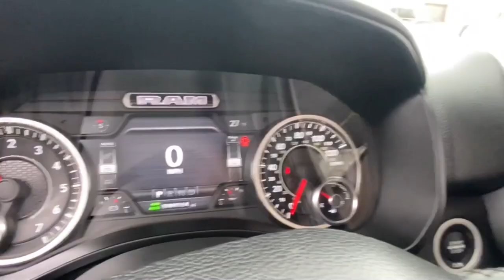2019 Ram 1500 Rochester Hillls, Clarkston, Troy, Waterford, Southfield, MI 51927P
Bright White Clearcoat Used 2019 Ram 1500 available in Rochester Hills, Michigan at Milosch's Palace CDJ. Servicing the Clarkston, Troy, Waterford, Southfield, MI area.
2019 Ram 1500 Big Horn/Lone Star - Stock#: 51927P - VIN#: 1C6SRFFTXKN645478

Certified - 2019 RAM 1500 BIG HORN/LONE STAR **4WD**Bluetooth**Back-Up Camera**Navigation/GPS**Bedliner**Front Heated Seating**Excellent ConditionbrbrThis vehicle also includes USB Port Heated Steering Wheel Automatic Temperature Push Start Chrome Style Wheels Remote Start Power Adjustable Pedal Tow Features Trailer Brake Satellite Radio Radio Wheel Control Auto Garage Opener Temperature and Compass Keyless Entry Auto Headlights Hitch Traction Control Side Air Bags Rear Sliding Window Tow Mirrors MP3 Power Outlet Dual Zone Temperature Controls Fog Lights and Power Driver Split Rear Folding SeatingbrbrAir Conditioning ATC w/Dual Zone Control Apple CarPlay Auto-Dimming Rear-View Mirror Big Horn IP Badge Big Horn Level 2 Equipment Group Class IV Receiver Hitch Cluster 7.0 TFT Color Display Dampened Tailgate Disassociated Touchscreen Display Exterior Mirrors Courtesy Lamps Exterior Mirrors w/Supplemental Signals Foam Bottle Insert (Door Trim Panel) For Details Visit DriveUconnect.com For More Info Call Glove Box Lamp Google Android Auto GPS Antenna Input GPS Navigation HD Radio Heated Front Seats Heated Steering Wheel Integrated Center Stack Radio No Satellite Coverage w/HI/AK/PR/VI/GU ParkSense Front/Rear Park Assist w/Stop Power 4-Way Driver Lumbar Adjust Power 8-Way Driver Seat Power Adjustable Pedals Power Black Trailer Tow Mirrors Power Heated Fold Away Mirrors Quick Order Package 25Z Big Horn/Lone Star Radio: Uconnect 4 w/8.4 Display Radio: Uconnect 4C Nav w/8.4 Display Rear Dome w/On/Off Switch Lamp Rear Power Sliding Window Rear Window Defroster Remote Start System Security Alarm Single Disc Remote CD Player SiriusXM Satellite Radio SiriusXM Traffic Plus SiriusXM Travel Link Steering Wheel Mounted Audio Controls Sun Visors w/Illuminated Vanity Mirrors Trailer Brake Control Trailer Tow Group Trailer Tow Mirrors Universal Garage Door Opener. 2019 Ram 1500 Big Horn/Lone Star 8-Speed Automatic 4WD Bright White Clearcoat Certified. FCA US Certified Pre-Owned Details:brbr  * 125 Point Inspectionbr  * Warranty Deductible: $100br  * Limited Warranty: 3 Month/3000 Mile (whichever comes first) after new car warranty expires or from certified purchase datebr  * Roadside Assistancebr  * Powertrain Limited Warranty: 84 Month/100000 Mile (whichever comes first) from original in-service datebr  * Vehicle Historybr  * Includes First Day Rental Car Rental Allowance and Trip Interruption Benefitsbr  * Transferable WarrantybrbrbrThe Milosch family has been serving Lake Orion and Oxfords automotive needs since 1967. Come experience the Palace Advantage! We want to give you a fair and competitive price upfront. We would also love to have your trade-in! We will give you a fair market trade value for your vehicle. Want to know what your trade is worth? Use our Kelley Blue Book Instant Cash Offer feature on our website to get a guaranteed value for your vehicle.brbrOur Service Department & Express Lane are open convenient hours during the week and Saturday. We also offer a free service shuttle for local customers a customer lounge with free coffee and popcorn as well as free wireless internet. We also offer a free car wash with every service. Big Horn Level 2 Equipment Group (115V Auxiliary Power Outlet 115V Auxiliary Rear Power Outlet 2 USB Full Function/Charge Only Media Hub 400W Inverter 8.4 Touchscreen Display Air Conditioning ATC w/Dual Zone Control Auto-Dimming Rear-View Mirror Big Horn IP Badge Class IV Receiver Hitch Cluster 7.0 TFT Color Display Dampened Tailgate Foam Bottle Insert (Door Trim Panel) Glove Box Lamp Heated Front Seats Heated Steering Wheel Integrated Center Stack Radio ParkSense Front/Rear Park Assist w/Stop Power 4-Way Driver Lumbar Adjust Power 8-Way Driver Seat Power Adjustable Pedals Power Heated Fold Away Mirrors Radio: Uconnect 4 w/8.4 Display Rear Dome w/On/Off
GPS Navigation|Big Horn Level 2 Equipment Group|Quick Order Package 25Z Big Horn/Lone Star|Trailer Tow Group|1-Year SiriusXM Radio Service|2 USB Full Function/Charge Only Media Hub|5-Year SiriusXM Travel Link Service|6 Speakers|Active Noise Control System|AM/FM radio|GPS Antenna Input|HD Radio|Integrated Center Stack Radio|Radio data system|Radio: Uconnect 3 w/5 Display|Radio: Uconnect 4 w/8.4 Display|Radio: Uconnect 4C Nav w/8.4 Display|Single Disc Remote CD Player|SiriusXM Satellite Radio|Air Conditioning|Air Conditioning ATC w/Dual Zone Control|Rear Window Defroster|115V Auxiliary Rear Power Outlet|400W Inverter|Power 8-Way Driver Seat|Power steering|Pow